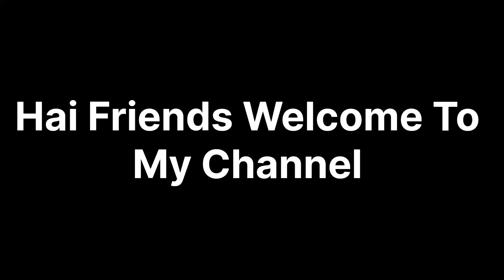Brahmam Garu Kalagnanam Rasina Guha | Ravvalakonda Guha | Banaganapalli | AP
Brahmam Garu Kalagnanam Rasina Guha | Ravvalakonda Guha | Banaganapalli | AP | charan Vlogs